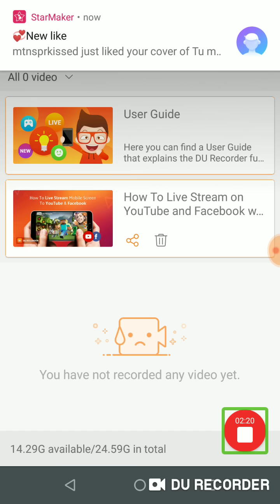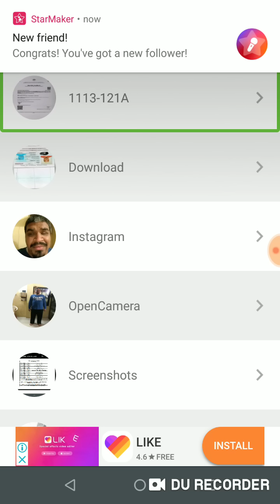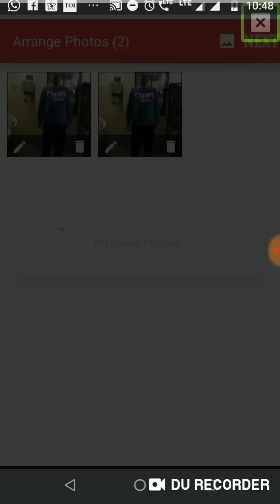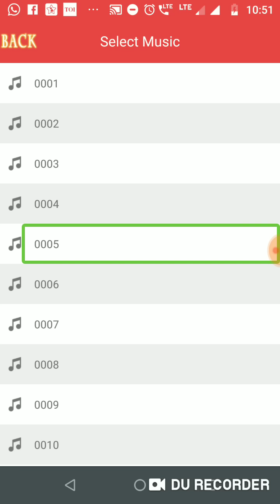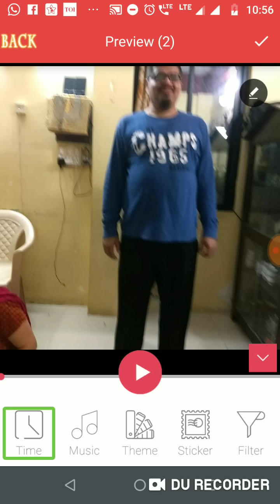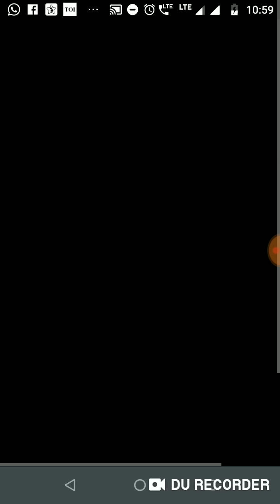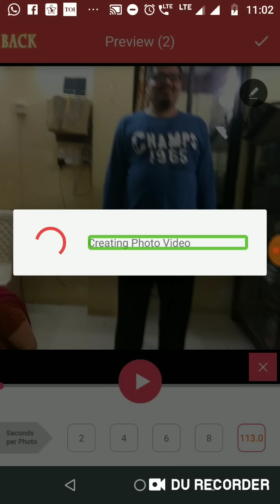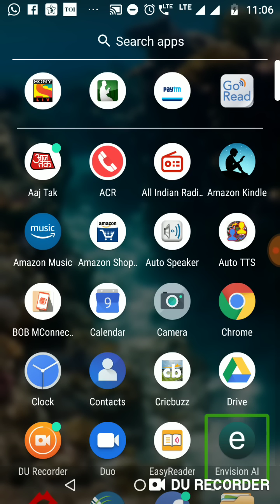photo moviemaker performed by Dr Yusuf vohra chhota udaipur Gujarat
નમસ્તે દોસ્તો પ્રસ્તુત વીડિયોમાં ફોટો દ્વારા video files કેવી રીતે બનાવવી તે દર્શાવવામાં આવ્યું છે જે એપ્લિકેશન ની વાત આ પોડકાસ્ટ માં કરવામાં આવી છે તેની લીંક અહીંયા ડિસ્ક્રિપ્શન માં આપવામાં આવી છે